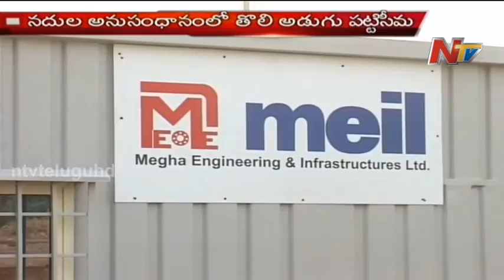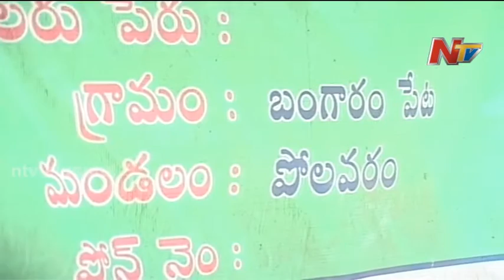NTV Exclusive : Pattiseema Lift Irrigation Project - Part 02